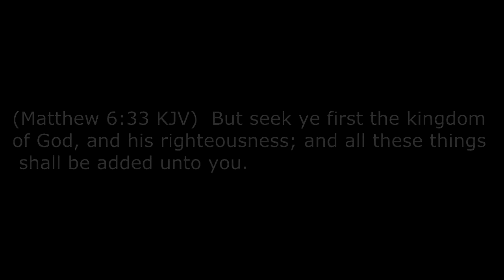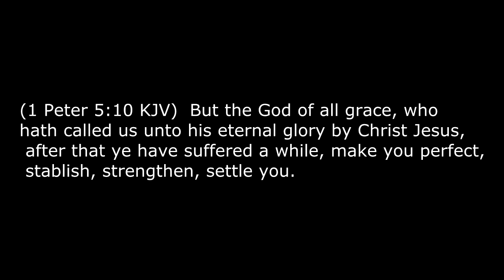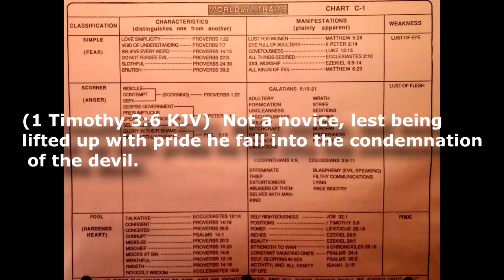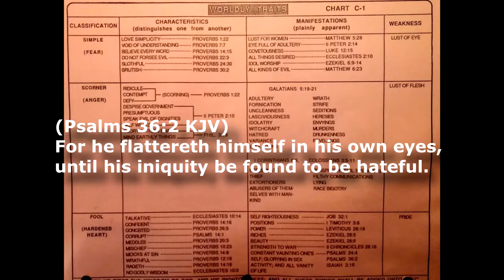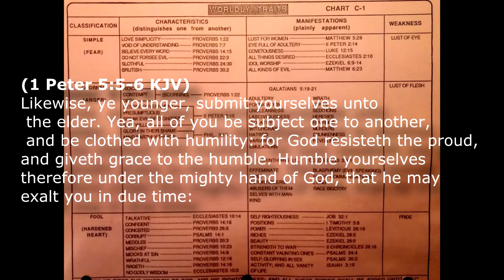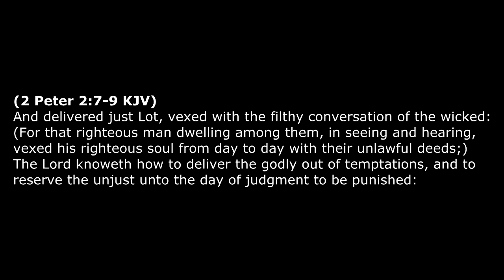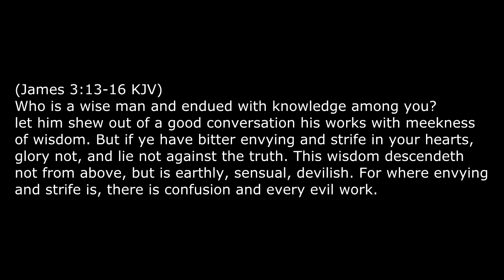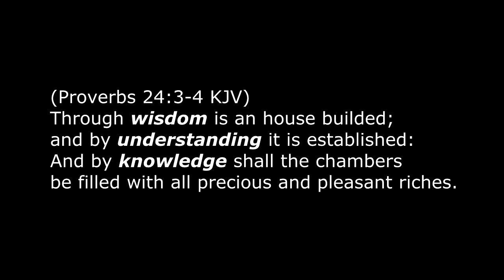Simple Scorner Fool Part 4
Simple Scorner Fool part 4 Presented by Jerry Veach. Copyrighted by Jerry Veach. If you study this, it will show how it proves modern psychology is pointless to use. This is a revelation from the bible